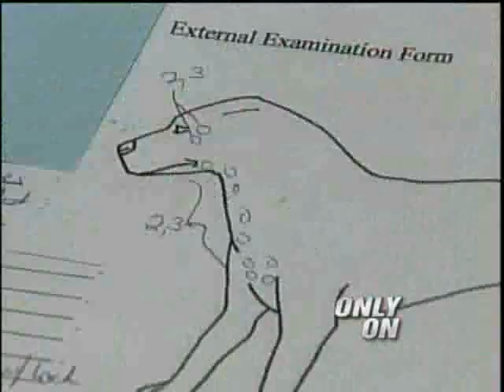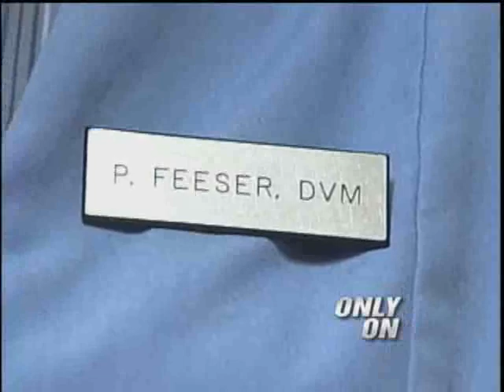Vet Examines Animal Cruelty Case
Police and district attorneys are relying on Dr. Patricia Feeser to collect the evidence they need to convict accused animal abusers.